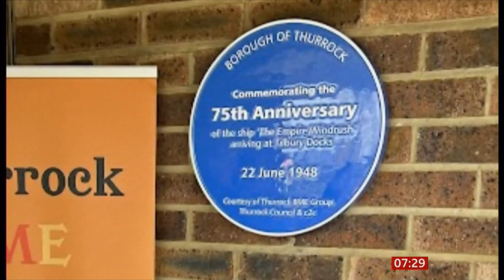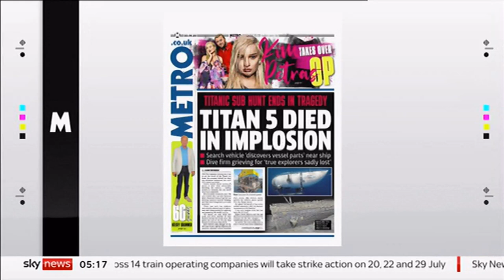Titanic sub, mortgage misery, sport, Windrush blue plaque & newspapers (UK) 23/June/2023